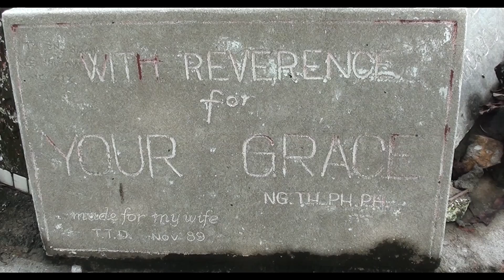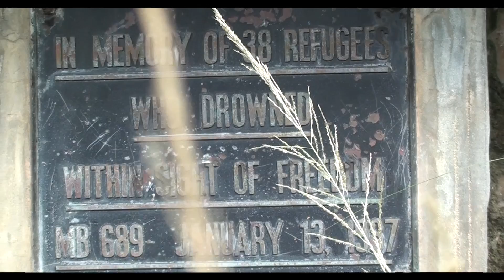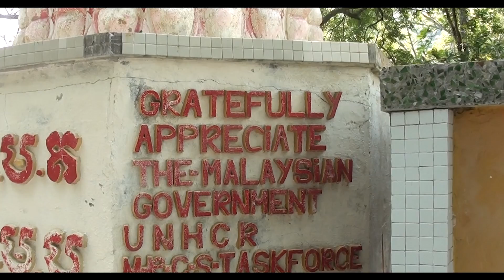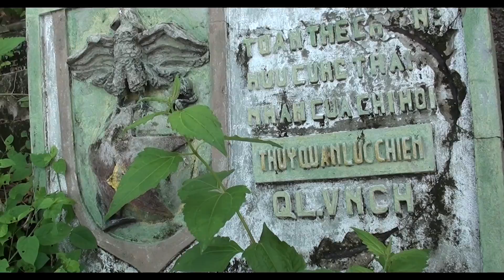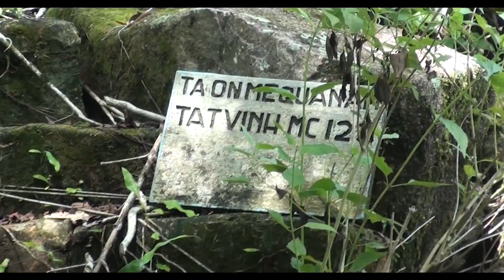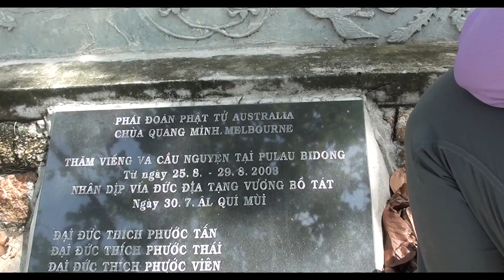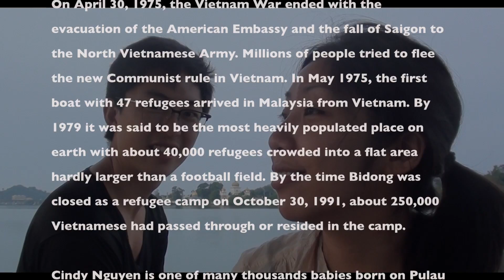BIDONG REVISITED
On July 7, 2014, Cindy Nguyen who was born on this Bidong Island came to visit the land of her birthplace for the very first time with her fiance, Eric Kim. Certainly a thousand bittersweet memories cherished forever From 1975 until 1991, the island was mostly home to Vietnamese refugee Boat People, who escaped Vietnam to flee Communists. In the late 70s, Pulau Bidong was also home to Cambodians, who tried to flee the Khmer Rouge regime, Chinese-Vietnamese, who tried to escape Vietnamese Government